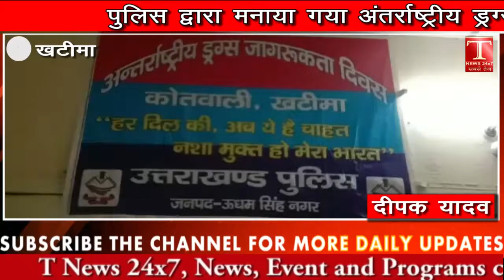पुलिस द्वारा मनाया गया अंतर्राष्ट्रीय ड्रग्स जागरूकता दिवस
खटीमा में पुलिस, प्रशासन ,सामाजिक संगठन तथा प्रतिष्ठित व्यक्तियों की उपस्थिति में एक गोष्ठी आयोजित कर अंतर राष्ट्रीय ड्रग्स जागरूकता दिवस मनाया गया। गौरतलब है कि प्रतिवर्ष 26 जून को अंतर्राष्ट्रीय ड्रग्स जागरूकता दिवस मनाया जाता है। इसी क्रम में आज खटीमा में भी एक गोष्ठी आयोजित कर नशा मुक्त समाज निर्माण में सामाजिक संगठन तथा प्रतिष्ठित व्यक्तियों से सहयोग की अपील की गई। शिविर में बताया गया कि नशा एक सामाजिक बुराई है तथा इसका दुष्परिणाम भयानक होता है। इसलिए समाज का सहयोग अपेक्षित है।
शिविर में उपस्थित सीओ खटीमा मनोज ठाकुर ने बताया कि ड्रग्स जागरूकता दिवस के तहत यह पखवाड़ा मनाया जा रहा है । उसी क्रम में आज एक गोष्ठी आयोजित किया गया जिसमें पुलिस प्रशासन सामाजिक संगठन तथा प्रतिष्ठित व्यक्तियों द्वारा युवाओं को यह संदेश दिया गया कि नशा स्वास्थ्य व समाज के लिए हानिकारक है। उन्होंने बताया कि नशे के खिलाफ पुलिस लगातार कार्रवाई कर रही है। नशे का दुष्परिणाम बताते हुए नशे के खिलाफ की जा रही कार्रवाई में उन्होंने लोगों से अपील किया कि ज्यादा से ज्यादा पुलिस का सहयोग करें जिससे नशा खत्म किया जा सके।